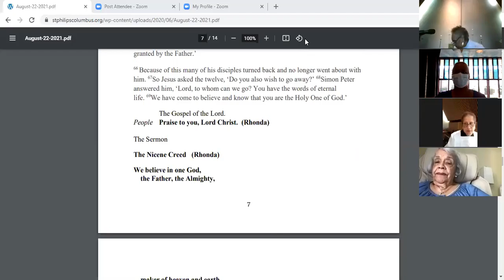8 22 21